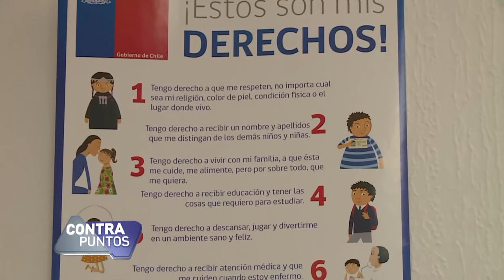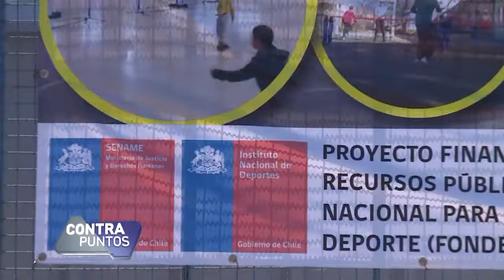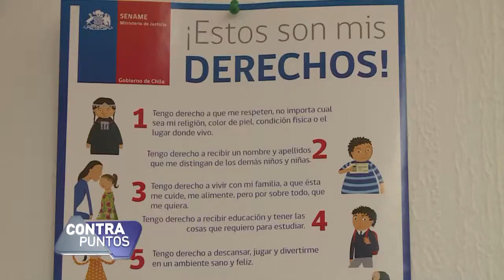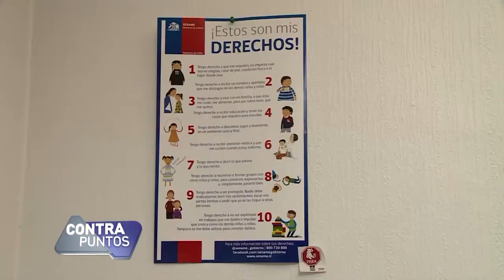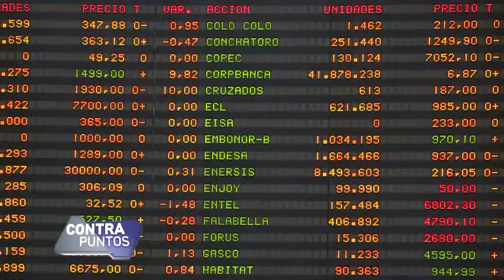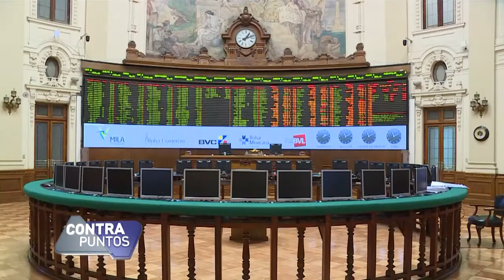"CONTRA PUNTOS" SENADOR IGNACIO WALKER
Senador Ignacio Walker: “Tratar de sacar provecho político de la situación de la infancia en Chile es un escándalo moral”

El parlamentario insistió en la necesidad de modificar el actual sistema de protección de menores y también puso énfasis en la necesidad de potenciar el crecimiento económico para poder satisfacer las demandas del país.